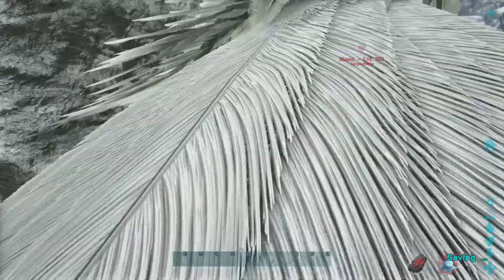Meshers raiding me